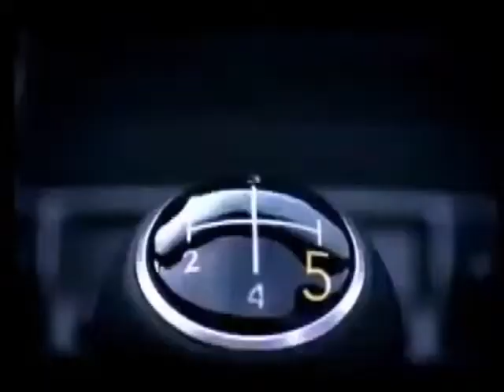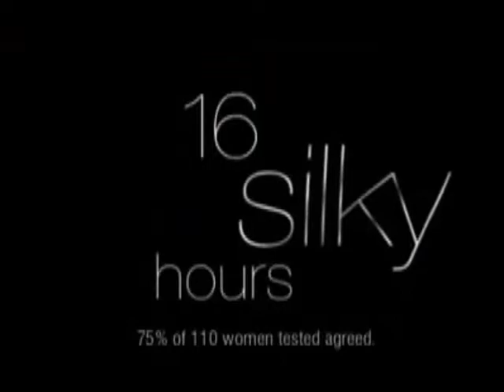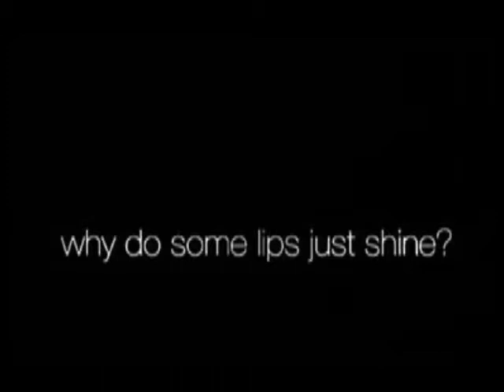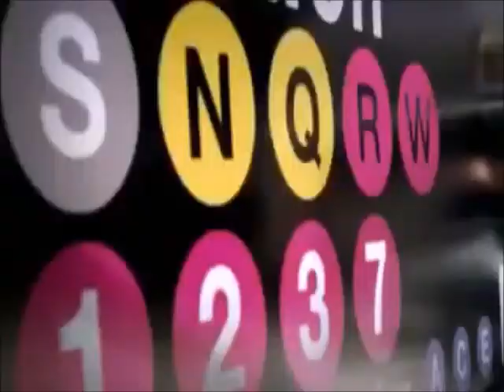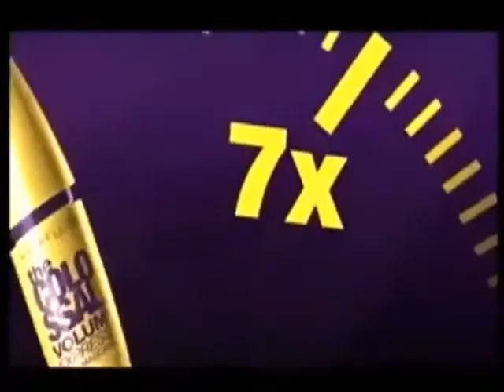Maybelline commercial compilation 2005-2009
And now, here is a compilation of Maybelline commercials from 2005 to 2009.